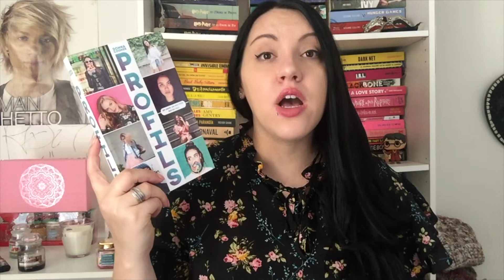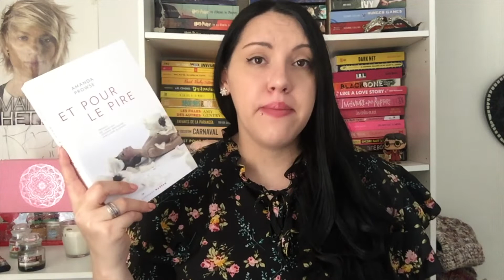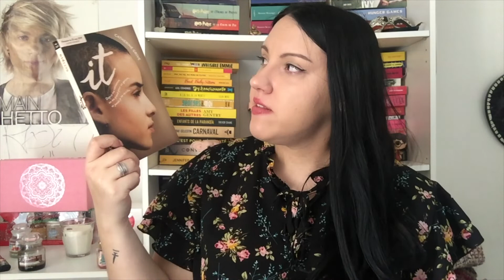Book Haul #66 | Mars 2020 (Partie 2) 📚